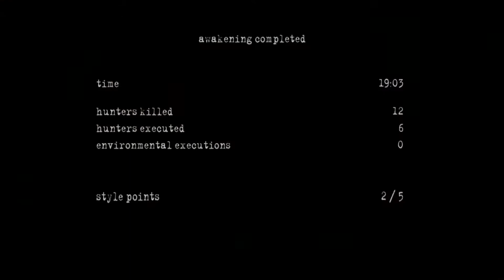Testando Manhunt 2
Gameplay do início do game Manhunt 2